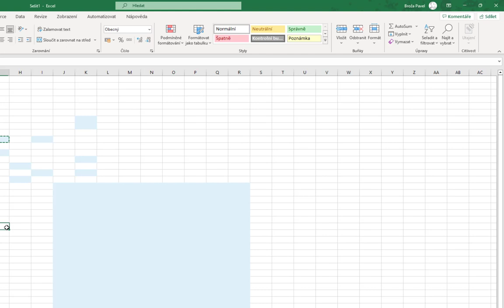Nastavení vlastní barvy v Excelu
Postup, jak si v Excelu vybarvit buňku barvou kterou máte danou pomocí intenzity RGB – např. (152, 0, 255).
Video je bez komentáře.